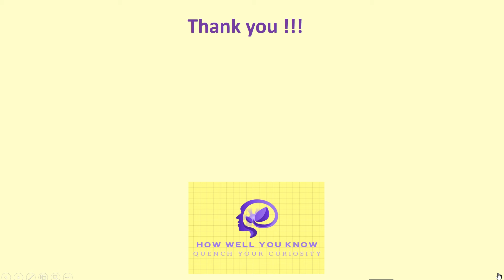Sanath Jayasuriya: The Sri Lankan Legend Who Redefined Batting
Sanath Jayasuriya. A name that strikes fear in the hearts of bowlers around the world. But who is this Sri Lankan cricketing legend? In this video, we delve into the life and career of Sanath Jayasuriya, one of the greatest batsmen of all time. We'll explore his explosive batting style, his handy bowling skills, and his impact on the game of cricket. We'll also see how, along with his teammate Romesh Kaluwitharana, he revolutionized one-day international cricket in the mid-1990s. So, buckle up and get ready for a journey into the world of Sanath Jayasuriya!

🎯 Key Features:
✨ Mind-Blowing Facts
✨ Frequent Uploads
✨ Quizzes and Challenges
✨ Interactive Community